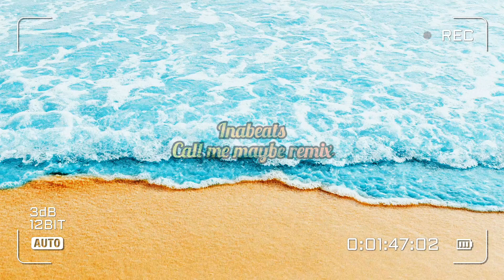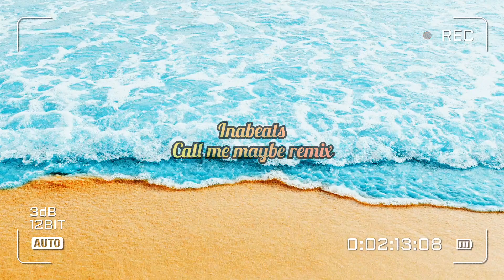Call me maybe inabeats remix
Hope yous enjoy this saucy little remix